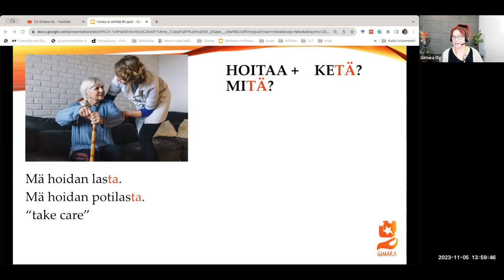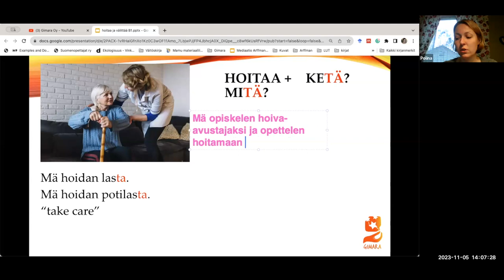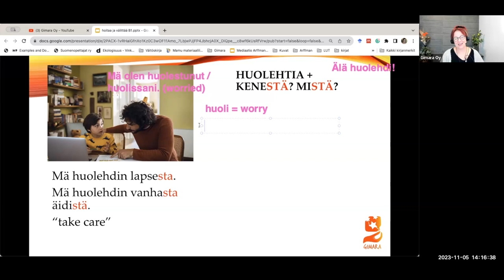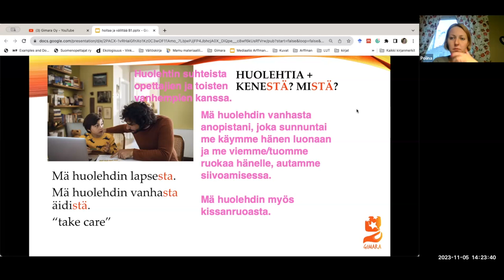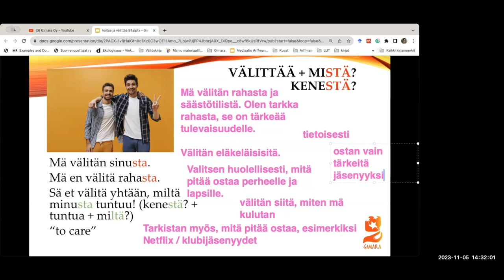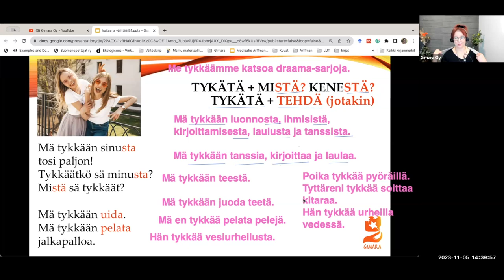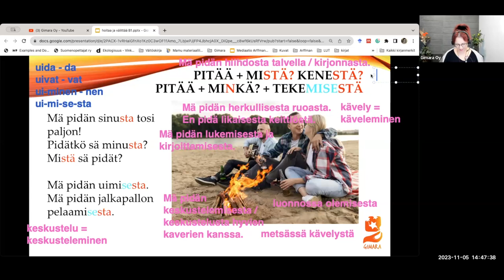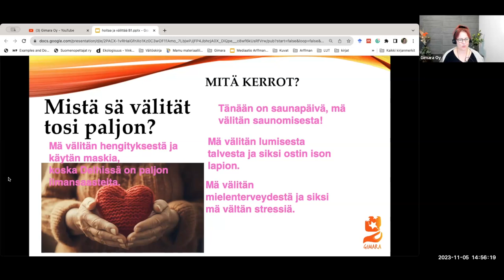Opi suomea! Hoitaa vai välittää Intermediate - advanced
Teema Theme: Terveys ja hyvinvointi
Osateema Part theme: Hoitaa, välittää, huolehtia, tykätä, pitää
Taso Level: Intermediate - Advanced